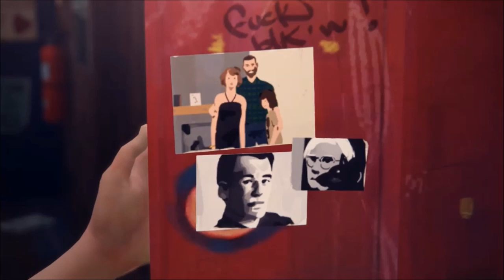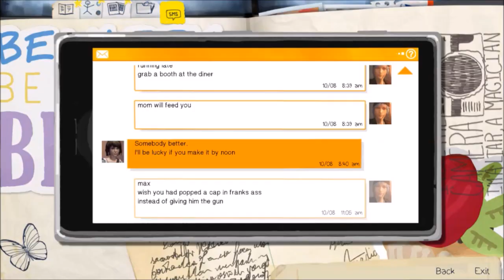life is strange part 8